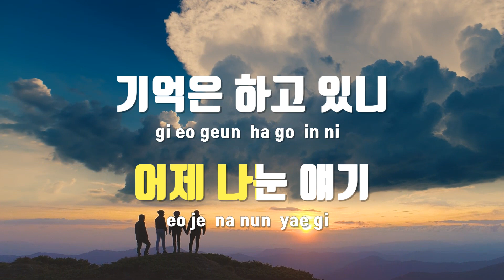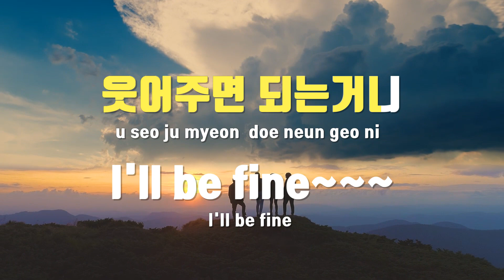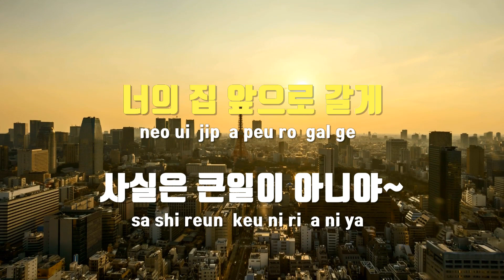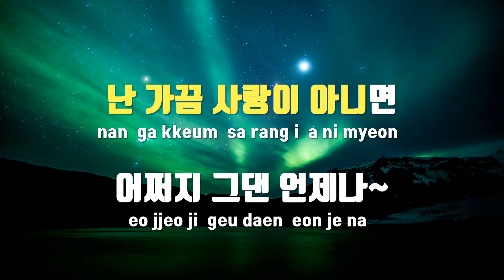[TJ노래방] 안아줘 - 오반(Prod.VAN.C) / TJ Karaoke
안아줘  --  오반(Prod.VAN.C)